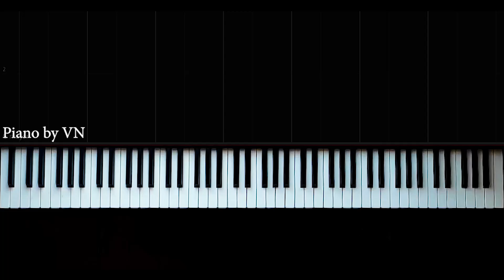Yorgun Yıllarım - Cengiz Kurtoğlu & Hakan Altun - Piano by VN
"YORGUN YILLARIM" Şarkı sözleri ;

Hem beni öldürdün hem bende ki seni
Böyle olsun istemezdim
Ben mağlubum ama sen de kaybettin
Ben hayatı, sen de beni

Lanet olsun bana seni bu kadar çok
Niye bu kadar sevmişim
Sana hiç değmezmiş tertemiz duygularım
Geç de olsa öğrendim

Kapanmaz yarayım gece gündüz kanarım
Göz göre göre yandı yıllarım
Gönlümde açan gonca, gül olmadan kırıldı
Senin eserin bu yorgun yıllarım

piyano,
piyano şarkıları,
piyano dersi,
piyano oyunu,
piyano çalma,
piyano solo,
piyano şarkısı,
piyano fon,
piyano sesi,
piyano akustik,
piyano akor,
piyano ahmet kaya,
piyano aşk,
piyano azeri,
piyano adam,
piyano ayak,
piano beat,
piyano beşiktaş,
piano bass,
piyano barış manço,
piano best,
piyano çalan adam,
piyano çalmak,
piano dj,
netd piano,
piyano efsane,
piyano en iyi,
piano easy,
piyano ezgileri,
piyano eğlenceli,
piyano egzersiz,
piyano fon müzikleri remix,
piyano flüt,
piano faded,
piyano film müziği,
piyano gitar,
piano guys